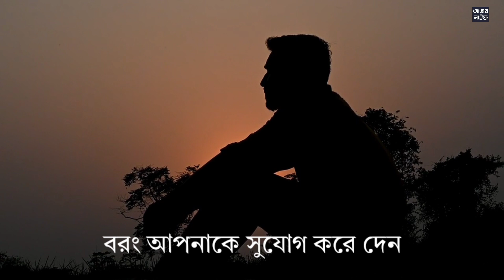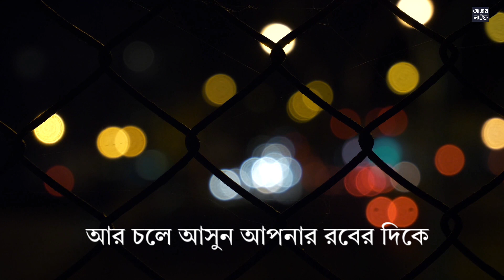যেখানে আল্লাহ নিজে আপনাকে ভালোবাসেন | সেখানে আপনি কেনো হতাশ হয়ে পড়লেন | ফিরে আসুন মহান রবের কাছে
যেখানে আল্লাহ তায়ালা আপনাকে ভালোবাসেন | সেখানে আপনি কেনো হতাশ হয়ে পড়লেন | ফিরে আসুন মহান রবের কাছে।